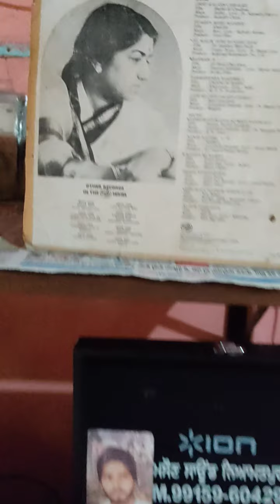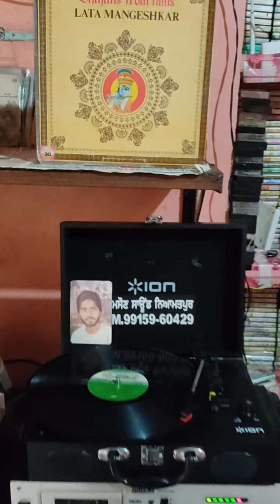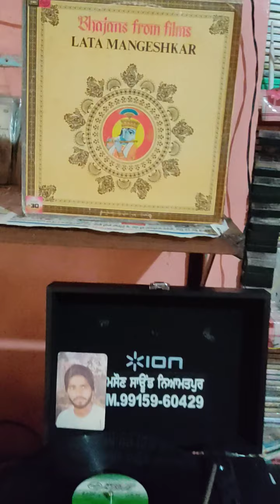LATA MANGESHKAR-(BHAJAN)-YASHOMATI MAIYA SE BOLE NAND LALA_FILM_SATYAM SHIVAM SUNDARM-1978